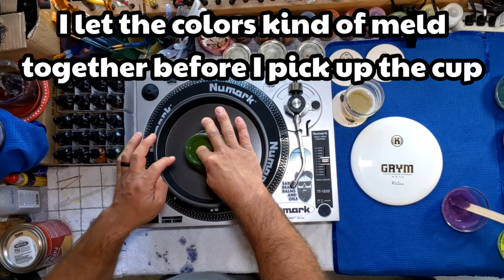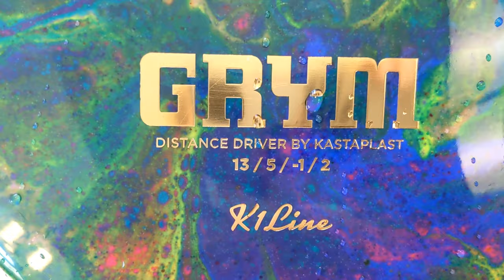#136 How to Cell bed dye flip cup step by step. Kastaplast Grym disc golf dye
Here is my very first attempt at a cell bed. I show how I mixed the colors and what materials I used to achieve the mixture. This was the flip cup method. it's where you layer colors in a cup and then flip it over into a vessel. Check it out and let me know what you think. This was done on a Kastaplast K1 Grym.
I used Pro chemical and dye for the color along with some worm dip and acetone.